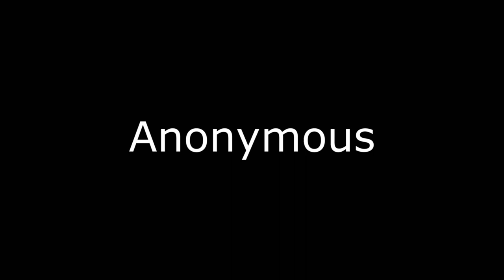Anonymous - Short Film (2018)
Devin pours his heart out about addiction...

a film by Bridgette Cannell